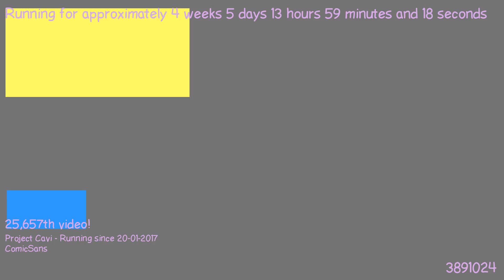1487851405 - Webdriver Cavi - H